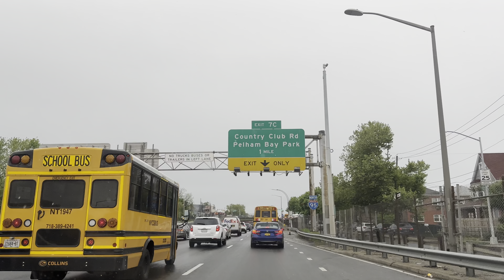Rainy Day Bronx 4K - Bronx West Side - New York City USA// Driving Rainy New York City 4K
Rainy Bronx 4K - Bronx West Side - New York City USA// Driving Rainy New York City 4K

the bronx
driving
bronx new york
bronx
bronx ny
driving in new york city
driving through norwood in the bronx
driving nyc
driving through the bronx
fordham road bronx ny
rainy
driving pov
pov driving
virtual driving
bronx walking tour
cross bronx expressway
bronx nyc
new york city 4k drive | the bronx usa ( daily drive) | episode 12
fordham bronx new york city
bronx new york city
driving in ny
the bronx new york city tour
the bronx
driving
bronx new york
walking in the bronx nyc
 driving nyc
bronx tour new york
walking in the bronx
 rainy
driving pov
pov driving
virtual driving
walking in the bronx in new york city
bronx walking tour
walking around the bronx in new york city
 cross bronx expressway
bronx nyc